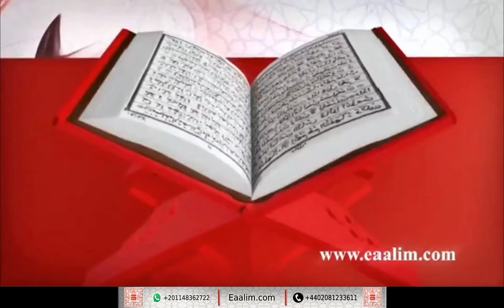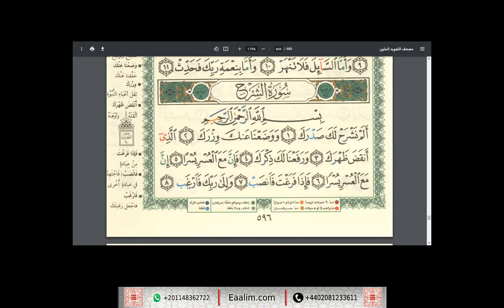Learn Quran online"ash-Sharh ayat 1 to 8"Haroun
🔊 Our Services
- Go for 2 trials for free without money